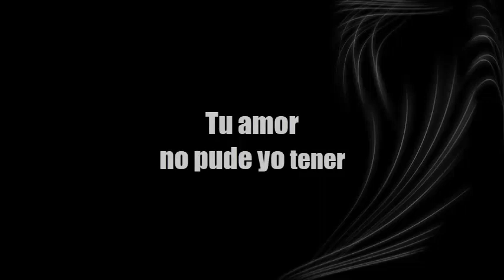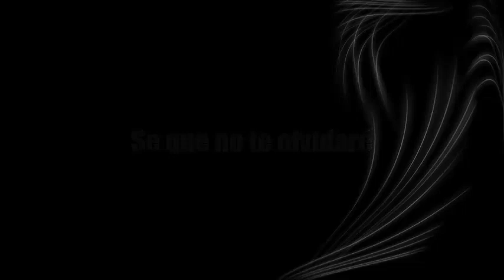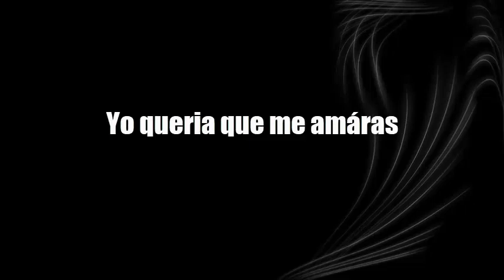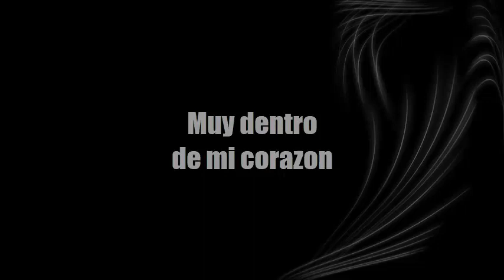Siempre te voy a querer